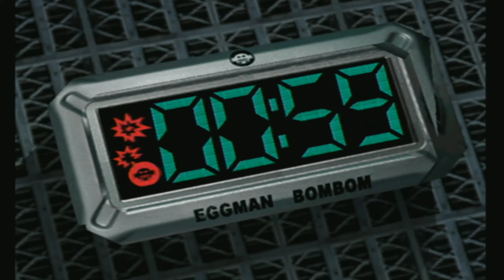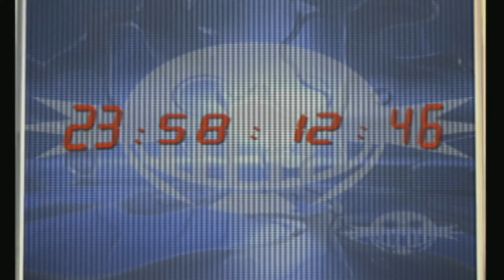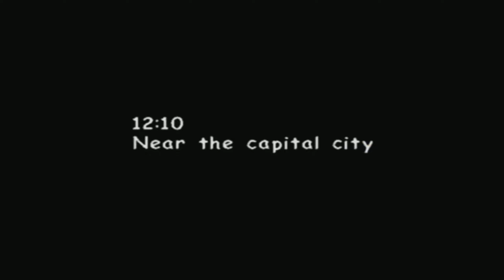Security Hall :Sonic Adventure Battle 2 Part 9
Sonic Adventure battle 2 is a platform game developed by Sonic Team USA and published by Sega. It was the final Sonic the Hedgehog game for the Dreamcast after Sega left the home console market. It features two good-vs-evil stories: Sonic the Hedgehog, Tails and Knuckles the Echidna attempt to save the world, while Shadow the Hedgehog, Doctor Eggman and Rouge the Bat attempt to conquer it. The stories are divided into three gameplay styles: fast-paced platforming for Sonic and Shadow, multi-directional shooting for Tails and Eggman, and action-exploration for Knuckles and Rouge.